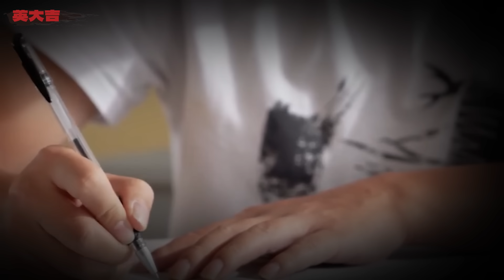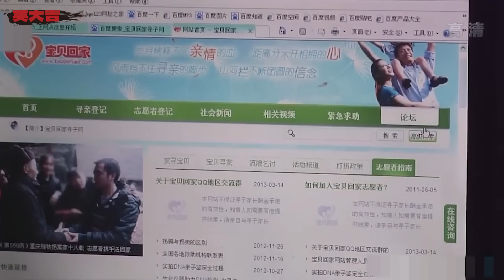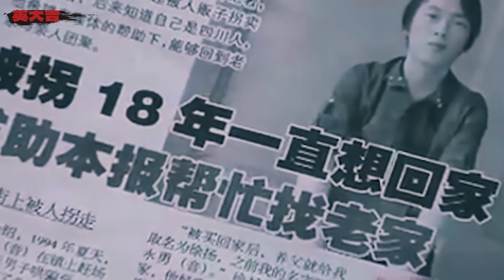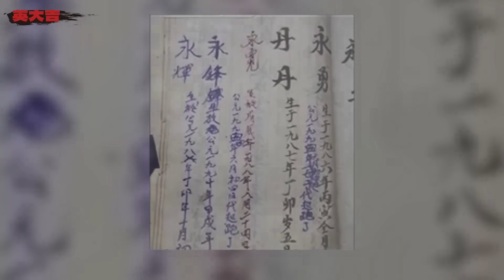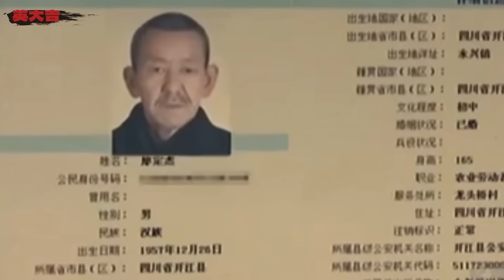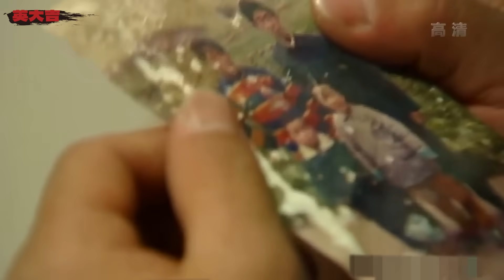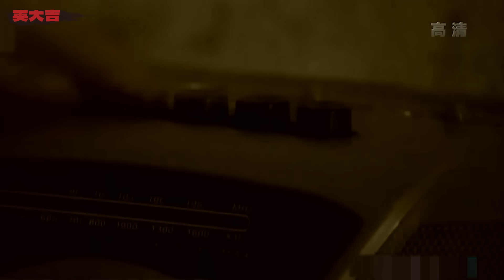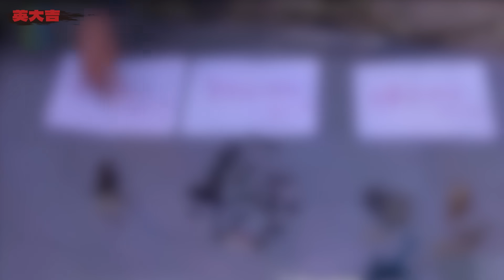被拐男子畫下母親被殺畫面，成年後尋親，替母報仇丨英大吉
▼更多推薦▼
請放心，本頻道是專注於講解社會新聞和奇聞異事，沒有任何違規行為。